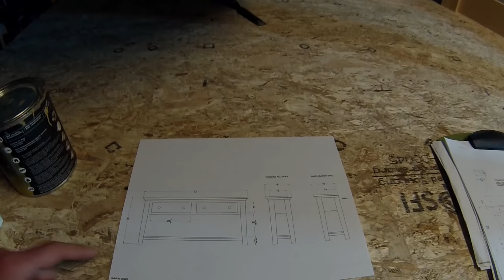How To Paint Pine Furniture -- Knot Bleed, Primer, Repairs -- Everything You Need To Know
Tons of Juicy Tidbits Jam Packed in this video.  Knot Bleeding can ruin your finish and create unsatisfied customers.  If you are a woodworker and want to experience the advantages of using pine, my foolproof method to stop bleed-through may save your job.